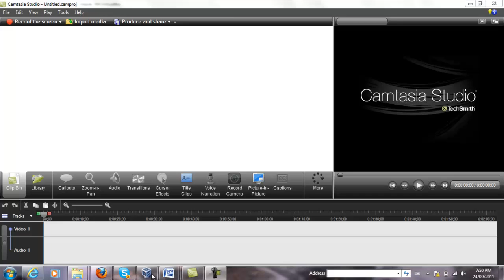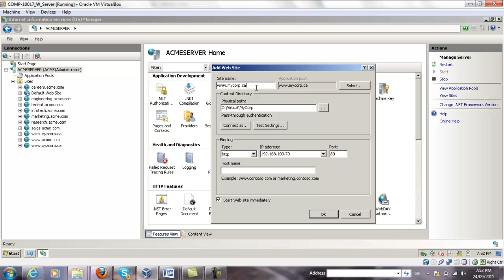Create a New Web Site in IIS 7.5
CThis video shows how to create a new web site in IIS 7.5 and how to bind an IP address to it.